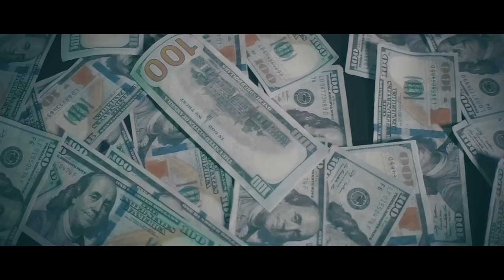Flava Sixnineone Ft. Bea Realz - Getting Money (Official Music Video) Directed By Idea Films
Flava 691 Ft. Bea Realz - Getting Money (Official Music Video) Directed By Idea Films

Imac Pro
Dji 15mm
Olympus 25mm Lens
Olympus 45mm Lens
DJI Osmo x5 Pro
Rode Video Mic
DJI CrystalSky Monitor
Dji Focus Handwheel 2
Red Giant Suite
Dii Phantom 4
Macbook Pro
Beats Pill
Rode Video Mic

Studio Equipment Used:
Logic Pro X
Pro Tools
Neumann TLM 103
Waves Plug Ins